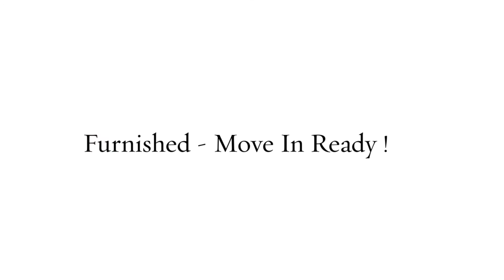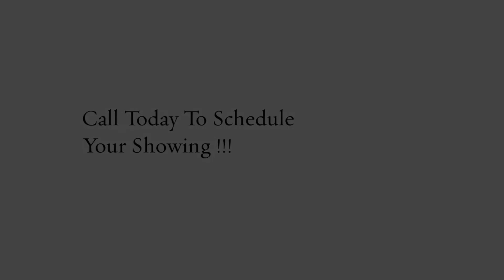Furnished Condo for Sale 1990 N. Waccamaw Dr., Garden City Beach MLS#1708189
Welcome to One Ocean Place, this is one of the most desired ocean front buildings in Garden City Beach. This spectacular building has everything you could want as an owner. One Ocean Place has a pool and hot tub on both ends of the building looking out to the Atlantic Ocean. It has a wonderful spacious common area for owners only and a great fitness room as well! One ocean place could always be used as a great investment property as well seeing that it has everything you could want for a vacation destination with the view, great weather and awesome amenities. This unit itself has been totally upgraded with new tile flooring, carpets, appliances, window treatments and shelves. The unit is furnished and move in ready! This is a must see unit with one of the best views you could have of the Atlantic. come see this unit it won't disappoint!

Meet Jeff Casterline, one of BRG's founding partners!